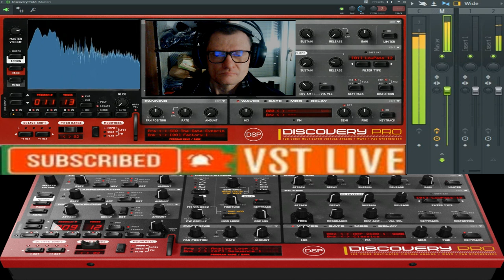Giovanni Discovery Science Music ( vst live discovery pro)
vst usato per composizione  ( vst live discovery pro)
nome del brano Discovery Science Music